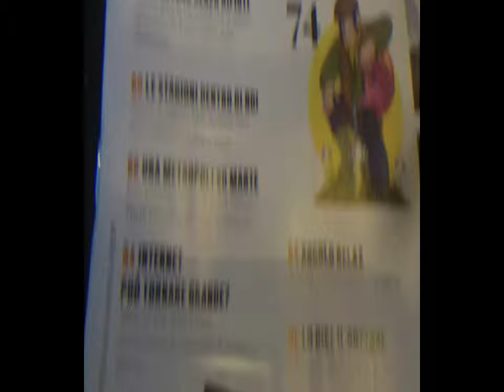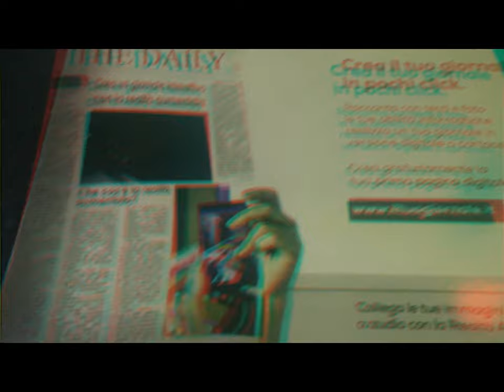2d 3d Lugano Lake [by Sergio Conegliano]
2d 3d Lugano Lake [by Sergio Conegliano]